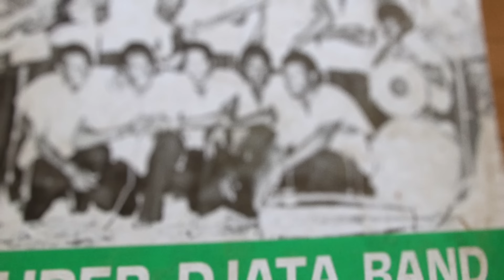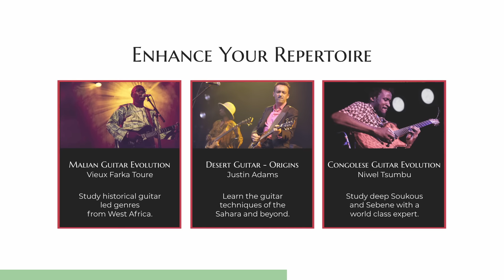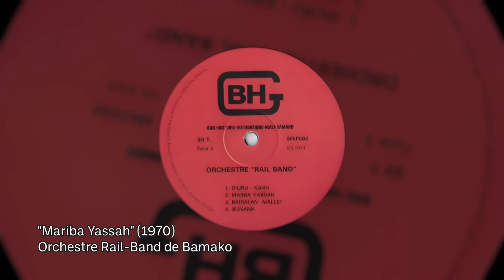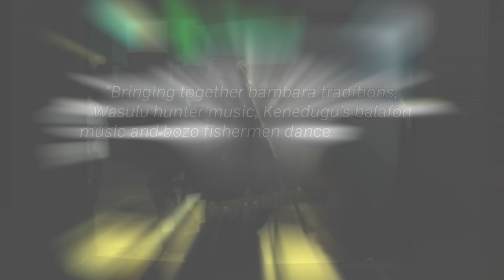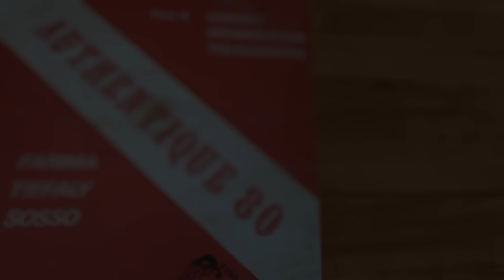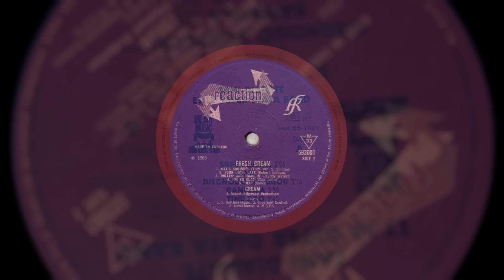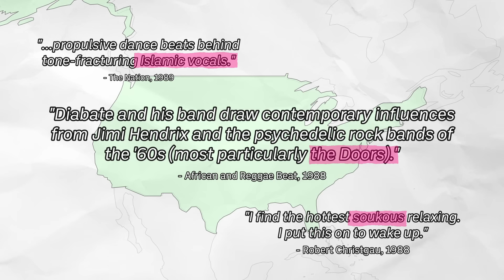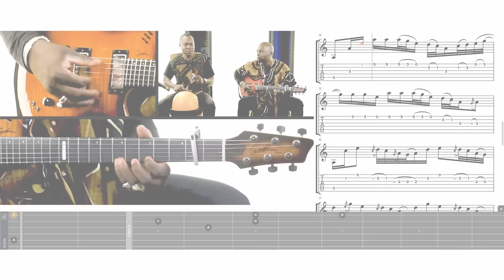How West Africa Went Psychedelic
Malian and West African music has long been intriguing to western rock fans. In particular, the way the region adopted the electric guitar. Often being used to complement traditional rhythms and melodies, the outcome is fuzzy, groovy, psychedelic and brilliant.

Zani Diabate and the Super Djata Band has long been my favorite in this genre we could loosely define as "Bamana Psych Funk." Their story is part of unique trend of African history; when newly-independent governments were investing in bands, providing them with state-sponsored drum kits, guitar amps and PA systems. It's a fascinating chapter in history, and even more fascinating is the music it yielded.

A huge thank you to Stefan, Mariam and Erich for helping research this video:

Editing by @sedatefobia
Thumbnail photo by John Clewey

0:00 Super Djata Band - Fadingna Kouma (From "Under African Skies" Documentary)
1:23 Super Djata Band - Super Djata
1:33 Super Djata Band - Diabaté Zani (live in France)
1:47 Super Biton - Yere Jabo
2:04 Orchestra Gold - Dia ye Banna
4:40 Syli Orchestre National - Sara
5:19 Sory Kandia Kouyaté - PDG
5:58 Bembeya Jazz National - Regard Sur Le Passé Pt 1
6:15 Orchestre de la Paillote - Kadia Blues
6:32 Kélétigui et ses Tambourinis - N'nadia
6:52 Bembeya Jazz - Guantanamera-Seyni
7:12 E.T. Mensah & His Tempos Band - Queens Welcome
7:18 Orchestre OK Jazz - On Entre OK On Sort KO
8:35 Rail Band - Mali Cébalenw
8:45 Rail Band - Mariba Yassah
9:46 Super BIton - Se Se Wa Bena
10:03 Super Biton - Yere Jabo
11:46 Super Djata Band - Diabaté Zani (Live on Mali TV)
12:07 Super Djata Band - Bimogo
12:15 Super Djata Band - Sosso
12:26 Super Djata Band - Tougamagni
12:32 Super Djata Band - Farima
13:52 Bassekou Kouyate - Segu Tonjon
14:26 Super Djata Band - Noumouna Kouloumba
14:36 Super Djata Band - Facia (live in France)
14:53 Franco Luambo - Locataire
15:00 Bembeya Jazz National - Petit Sékou
15:29 Super Djata Band - Super Djata
15:39 Cream - Toad
16:30 Super Djata Band - Diabaté Zani (live in France)
16:42 Super Djata Band - Fongnana Kouma
17:29 Super Djata Band - Super Djata
17:37 Super Djata Band - Fadingna Kouma (studio version)
17:58 Super Djata Band - Facia (studio version)
18:06 Super Djata Band live au Carrefour des Jeunes, Bamako
18:18 Super Djata Band live in Amsterdam
19:29 Zani Diabaté - Ni Zani Mana
20:26 Zani Diabaté & Les Héritiers - Djamaw
21:06 Orchestra Gold - Keleya